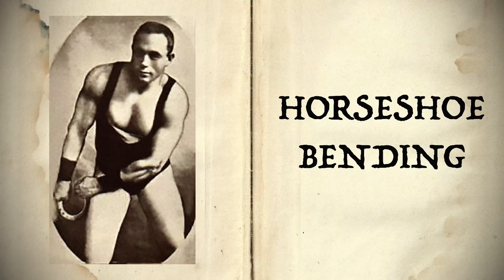Can We Perform OLD SCHOOL FEATS OF STRENGTH?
Can We Perform THESE EPIC OLD SCHOOL STRONGMAN FEATS OF STRENGTH?

0:00 - Intro
0:26 - Horseshoe Bending
4:19 - Frying Pan Fold
7:15 - Crucifix Hold
9:55 - Anvil Horn Carry
11:47 Crushing a Can with our Bare Hands